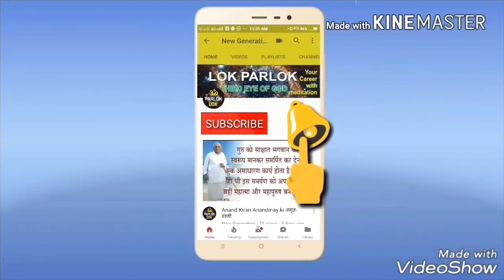भ्रष्टाचार से अपने जीवन को मुक्त करें| Free your life from corruption. केशव प्रकाश सक्सेना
भ्रष्टाचार से अपने जीवन को मुक्त करें| Free your life from corruption. भ्रष्टाचार रहित जीवन सुखमय होता है | कोई अमर होकर नहीं आया है; इसलिए ज़िन्दगी को सच्चे मार्ग पर चलते हुए जीना चाहिए |